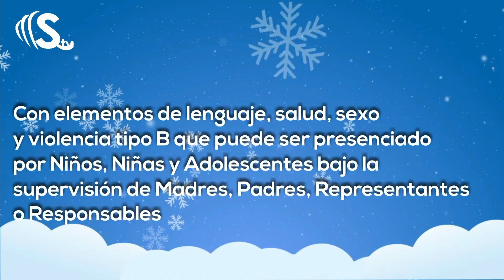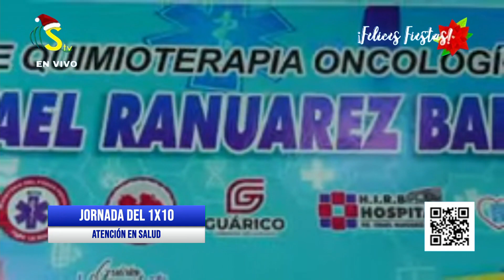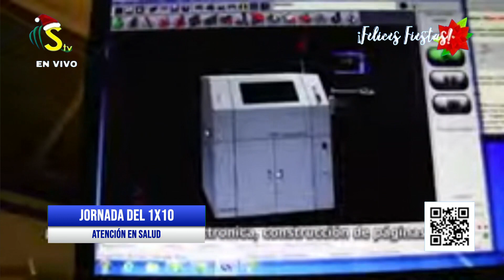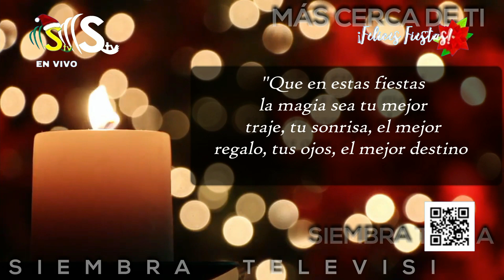Transmisión Especial - Gobernador José Vásquez Jornada del 1x10 del Buen Gobierno